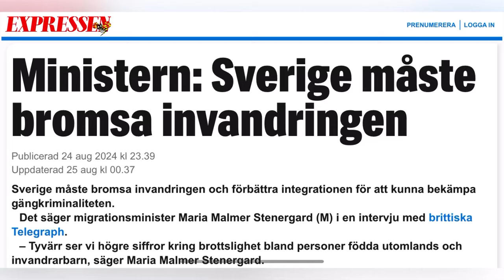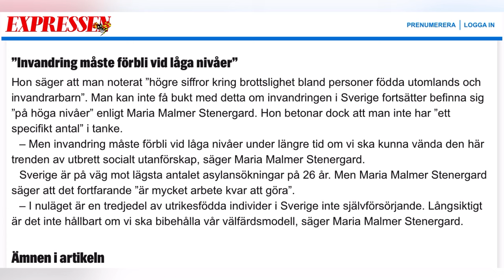وزيرة الهجرة:السويد يجب أن توقف الهجرة و تحسن الاندماج